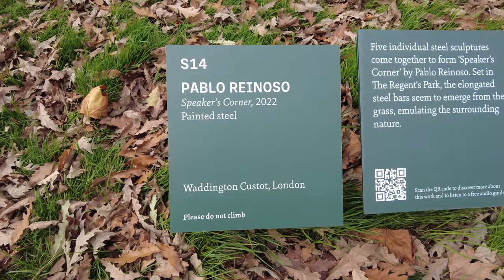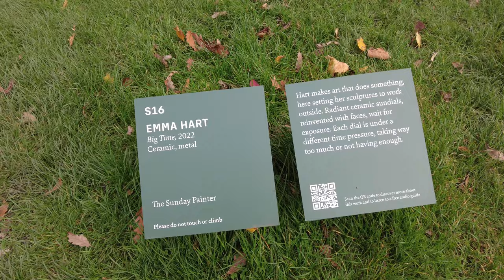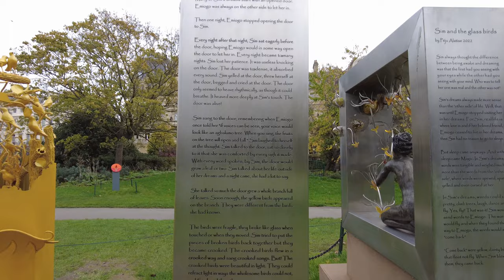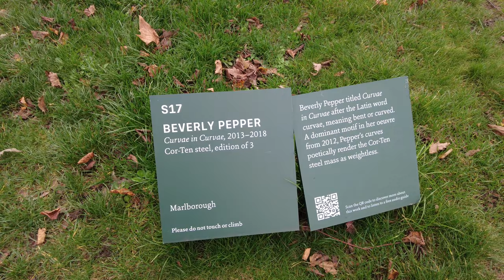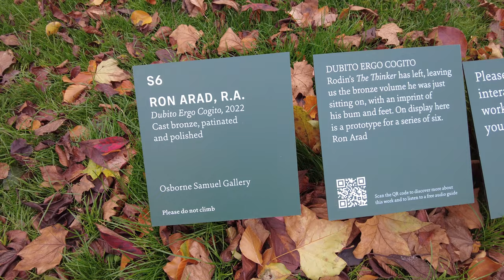Frieze Sculpture 2022 | Modern Art Exhibition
Frieze Sculpture is a major public exhibition in London's Regent's Park from 14 September to 13 November 2022, featuring 19 large-scale works by artists including John Giorno, Ro Robertson, and Ugo Rondinone.
The 2022 display engages with a number of themes; works by Robert Indiana, John Giorno, John Wood and Paul Harrison, and Tim Etchells are structured as texts, conveying messages that merge poetry and political messages. The poetic-political plays out further in the work of Péju Alatise and Ro Robertson, whose gazes turn to female and non-binary healing in nature, and Shaikha al Mazrou, Beverly Pepper, and Ida Ekblad create ambitious sculptures that are charged with the sensibility of women. The importance of coming together – as a community and as a social voice – is conveyed in works by Marinella Senatore, Pablo Reinoso, and Ron Arad. Finally, as our world looks with uncertainty into the near future, works by Alicja Kwade, George Rickey, Emma Hart and NS Harsha conjure the universal and spiritual, whilst folklore and mythology are explored by Matthew Darbyshire and Jordy Kerwick.

Timecode:
00:00 Exhibition map
00:08 John Wood and Paul Harrison  "10sings"
00:12 Shaikha Al Mazrou "Red Stack"
00:22 N.S. Harsha "Desired for - Arrived at"
00:29 Ro Robertson "Drench"
00:46 Pablo Peinoso "Speaker's Corner"
00:58 John Wood and Paul Harrison  "10sings"
01:03 George Rickey "Five Lines in Parallel Planes"
01:26 John Wood and Paul Harrison  "10sings"
01:29 Ida Ekblad "Book of Boredom"
01:48 Emma Hart "Big Time"
02:22 Peju Alatise "Sim and the Yellow Glass Birds"
03:03 Beverly Pepper "Curvae in Curvae"
03:23 John Wood and Paul Harrison  "10sings"
03:24 Ugo Rondinone "yellow blue monk"
03:37 Matthew Darbyshire "Hercules Meets Galatea"
03:58 Robert Indiana "Imperial LOVE"
04:13 John Giorno "SPACE MIRRORS MIND"
04:19 Alicja Kwade "Tunnel-Tell"
04:32 Ron Arad, R.A. "Dubito Ergo Cogito"
04:38 John Wood and Paul Harrison  "10sings"
04:41 Jordy Kerwick "Vertical Plane Me"
04:58 Tim Etchells "Don't Look Back"

You can find professional photography of famous places to print out on my digital shop
To book content, lifestyle, real estate photography, and a video visit my